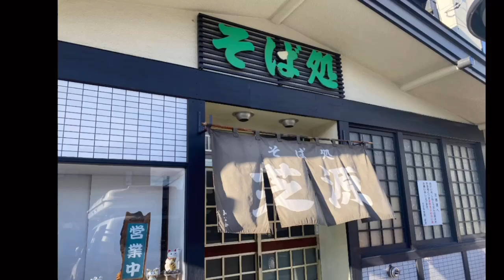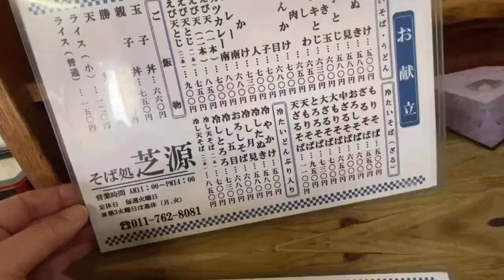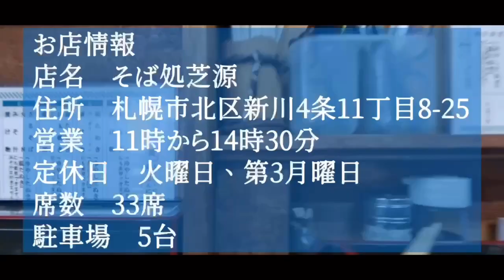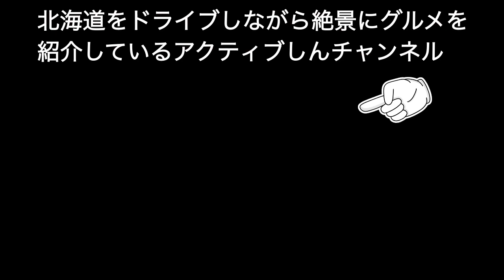【北海道グルメ】コスパが凄い‼️そば処芝源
札幌市北区新川にある地元で人気のそば処芝源でそばと天丼のセットメニューE定食をいただきました。普通盛りの蕎麦も天丼も盛りが凄い‼️お腹いっぱいになりました。